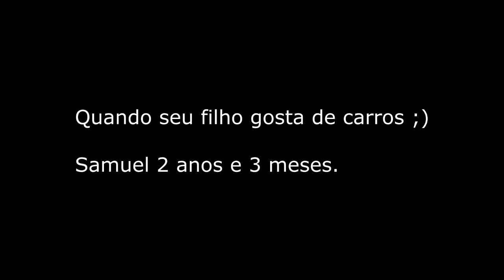Rolé com Samuel - Quando seu filho gosta de Carro Turbo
BoxOnline.blog.br

Dando uma voltinha com Samuel =)